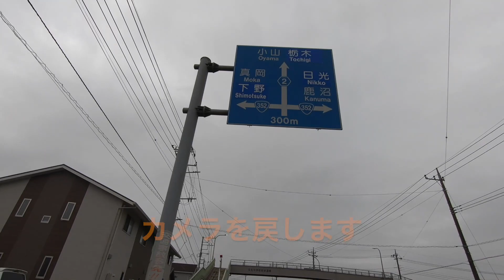【モトブログ】5ビラーゴでモトブログ 早朝ツーリングで、もう一つの慈覚大師 円仁の誕生地（岩舟説）を訪ねて 2023.09.10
今回の「てら・ツー」は、慈覚大師　円仁のもう一つの誕生の地（岩舟説）高平寺へのツーリングです。壬生説と岩舟説と二つありますが、どちらの説も鎌倉時代以降に現れたものらしく、結論は控えているらしいです。